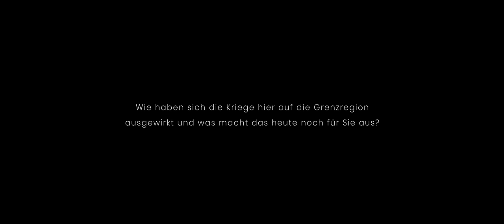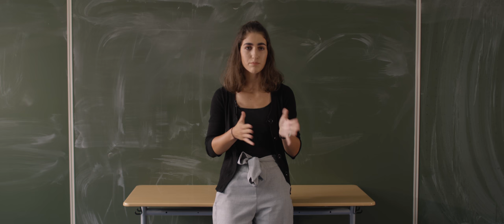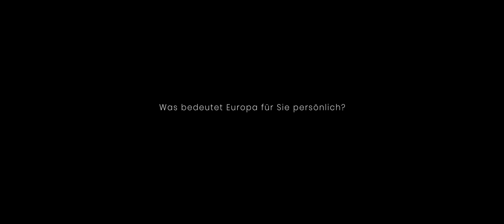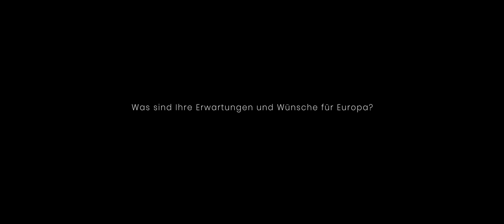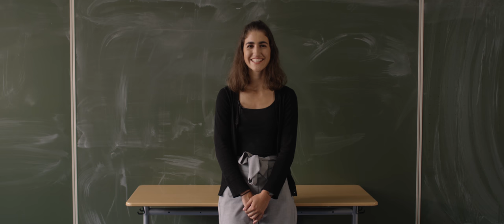Ich bin Europäer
Ein Filmbeitrag des Regionalverbands Saarbrücken anlässlich des Endes des Ersten Weltkrieges vor 100 Jahren. Zu Wort kommen drei Generationen und geben einen Einblick in ihre Vorstellung von Europa.